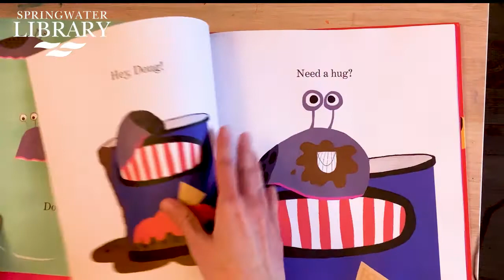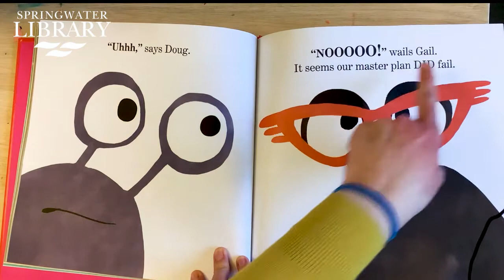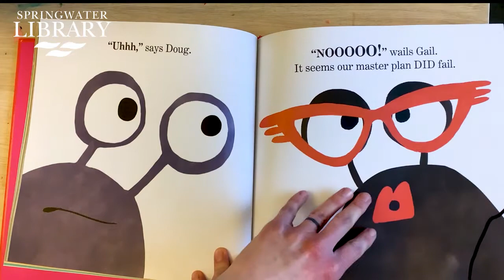Valentine Love Storytime with Miss Amanda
You will "love" today's storytime about love!  It's Valentines, it's winter stormy outside Miss Amanda's window and she's got songs and stories to see you through it all along with a sweet story about how slugs need love too!